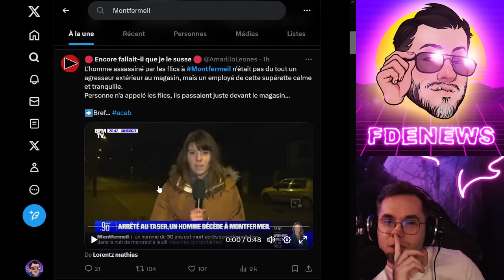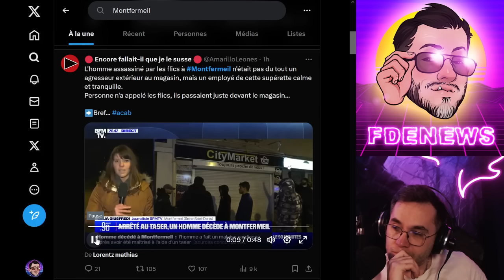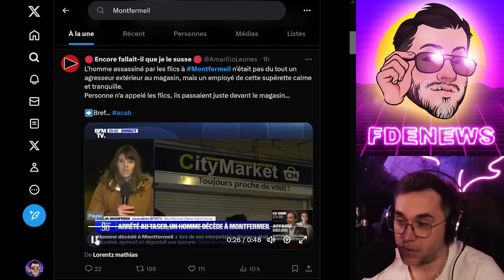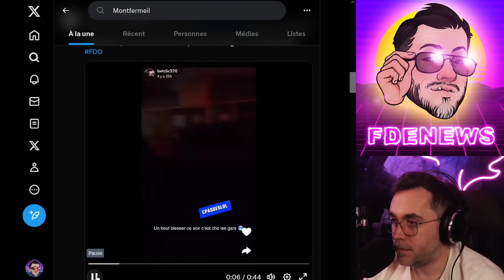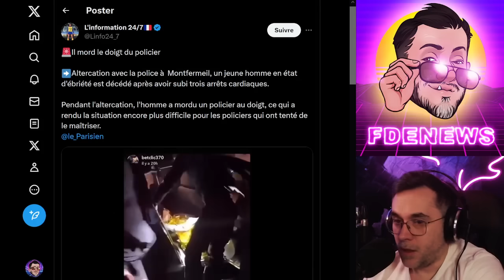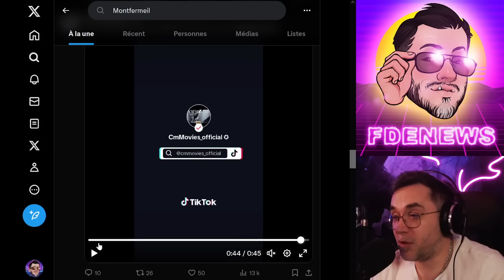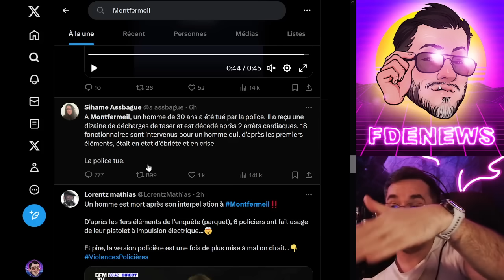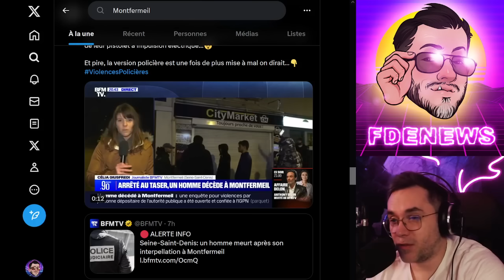MONTFERMEIL, LA POLICE LAISSE UN HOMME SUR LE CARREAU